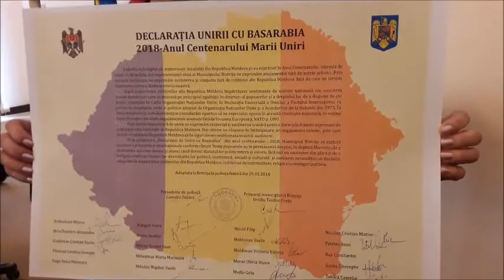Consiliul Local Bistrița - Declarația Unirii cu Basarabia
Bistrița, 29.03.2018